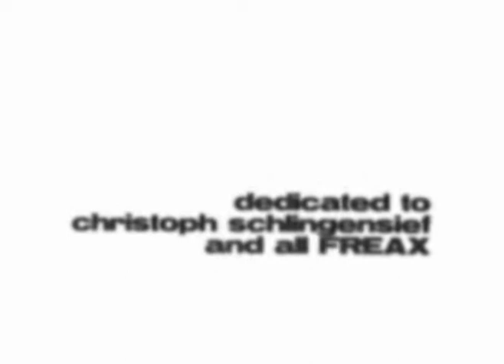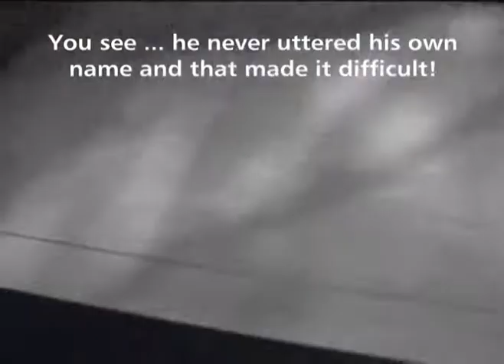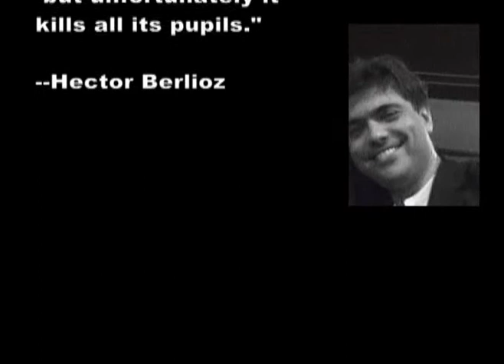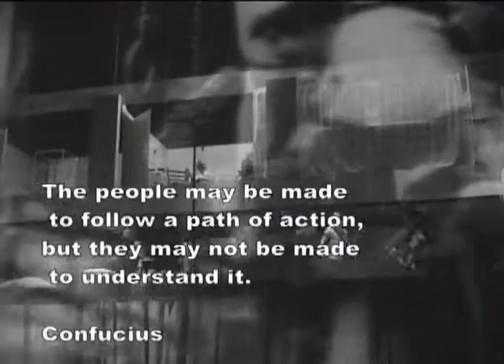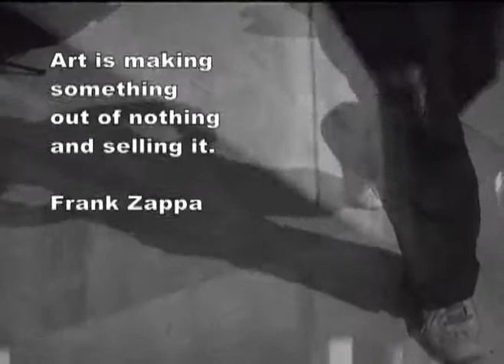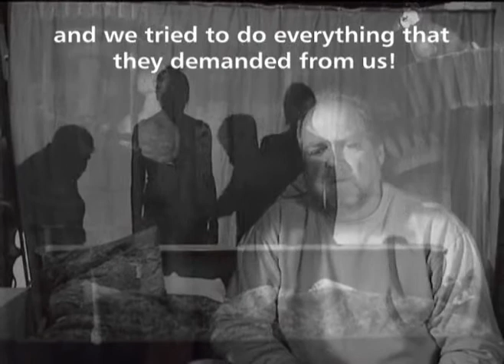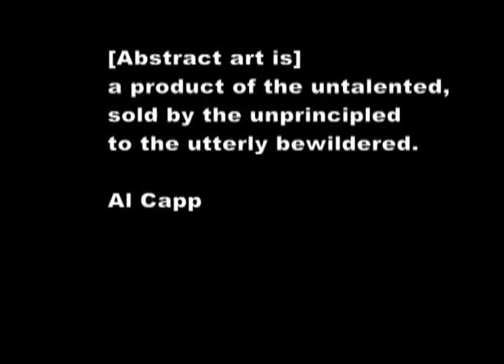Fremdverfilmung Part 1 - English Titles - Truth about Freax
A parody film by Louis Gentile based on Christoph Schlingensief's film "Fremdverstümmelung" that deals with the recent scandal at the Bonn opera concerning Moritz Eggert's new opera "FREAX" and Christoph Schlingensief's refusal to stage it.